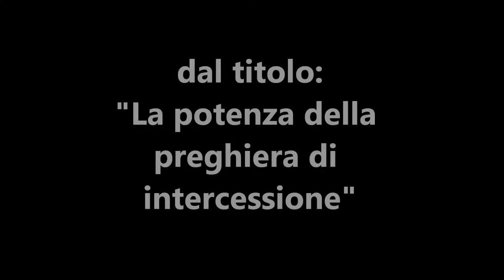83 La potenza della preghiera di intercessione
La preghiera è un'opera molto importante che il cristiano deve praticare ogni giorno, e tra le cose che egli deve fare in preghiera, vi è anche quella di intercedere per i fratelli e per tutti quelli che si ha nel cuore e che Dio mette davanti. L'intercessione è qualcosa di molto potente agli occhi di Dio, se fatta con tutto il cuore.

In questo video si può sentire la predicazione dal titolo: "La potenza della preghiera di intercessione", di Giuseppe Piredda.